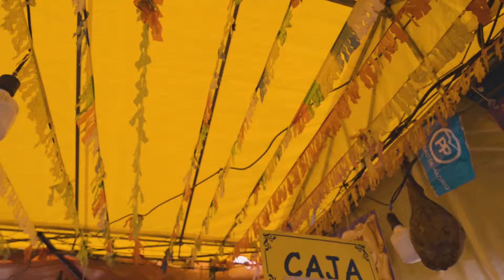Kid Simius x San Isidro, Madrid - Recap - Alberto García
Kid Simius perfomance live at San Isidro, Madrid.